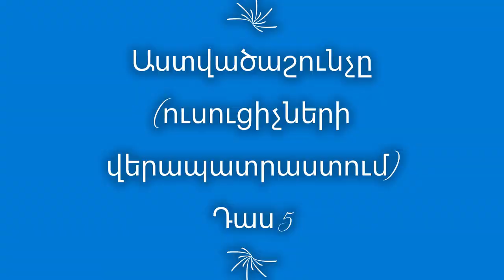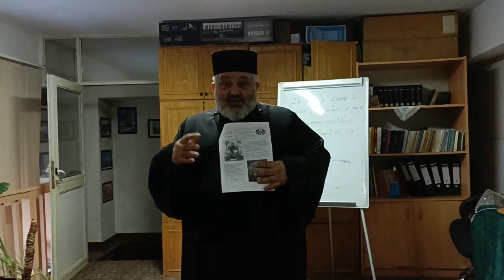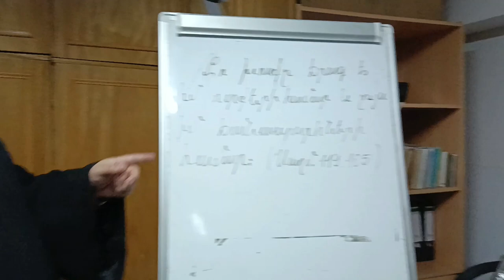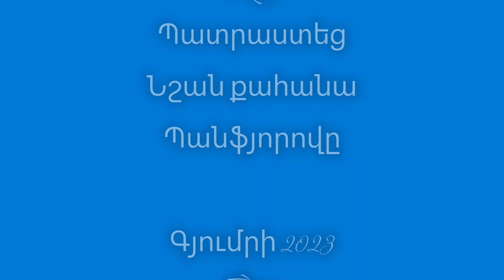ՈՒՍՈՒՑԻՉՆԵՐԻ ՎԵՐԱՊԱՏՐԱՍՏՈՒՄ - Դաս 6 Աստվածաշնչի մասին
Կիրակնօրյա դպրոցի ուսուցիչների վերապատրաստման դաս6